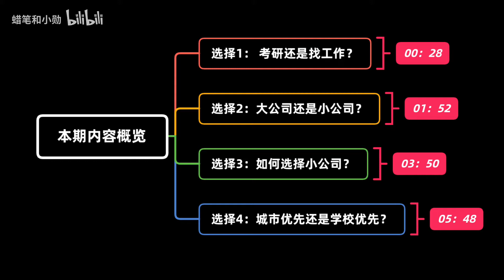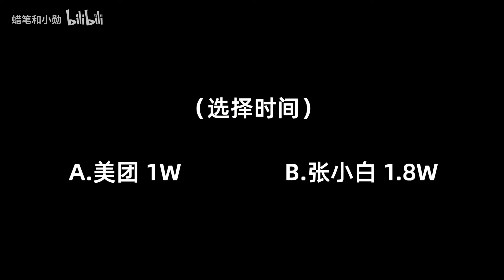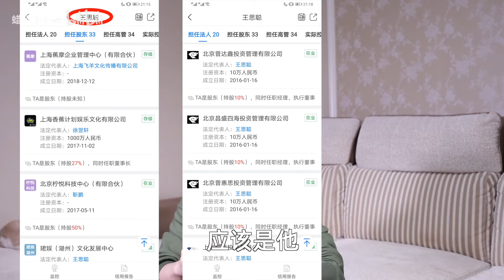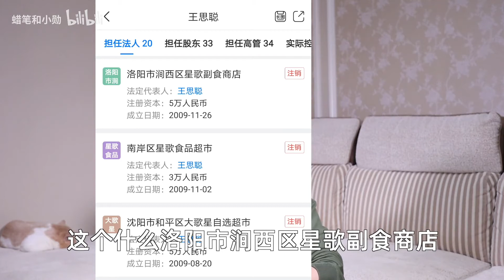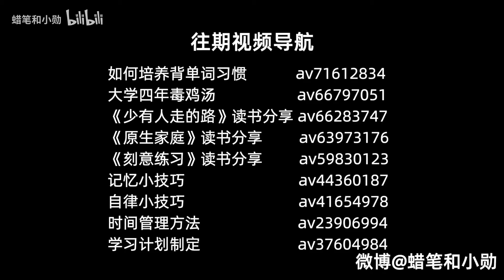【毕业生小指南】破解迷茫期，985读研or世界500强？创业公司怎么选？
微博@蜡笔和小勋（分享一些日常）
分享点小经验，希望对学弟学妹们有帮助。天眼查这个app很早前就在用，讲道理，很实用，没事就会搜搜身边大佬们又去哪儿发财了~有兴趣的同学下载试试吧， ，7天免费VIP试用~

其他视频导航：
如何培养背单词习惯 av71612834
如何戒掉手机成瘾 av70960879
坑死人的大学毒鸡汤 av66797051
提记忆小技巧 av44360187